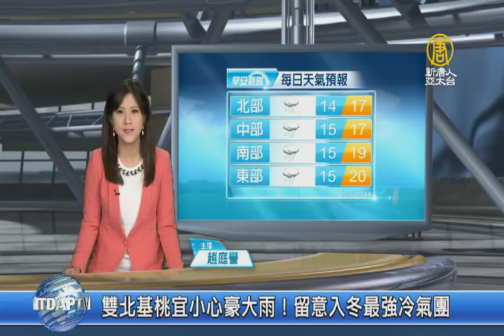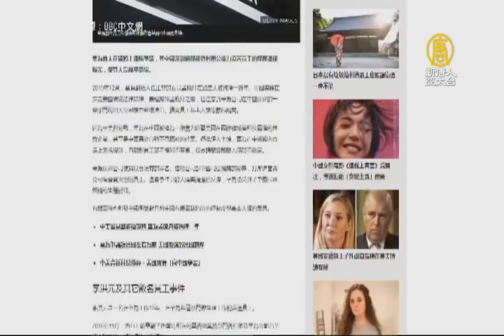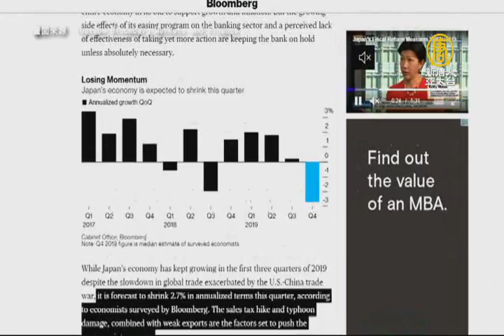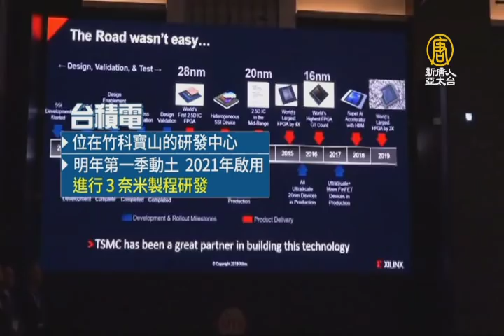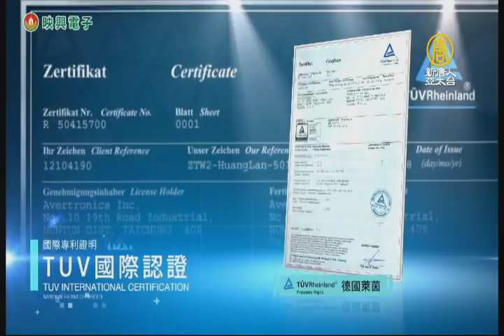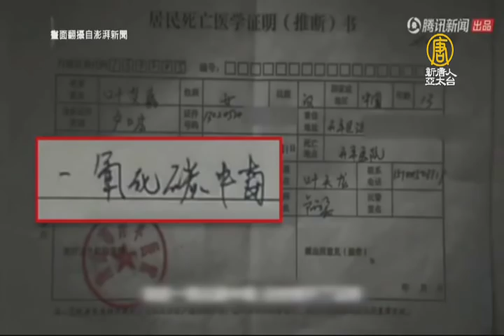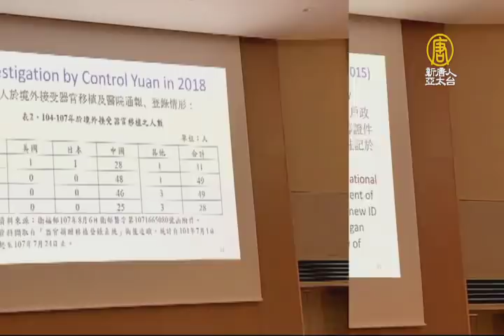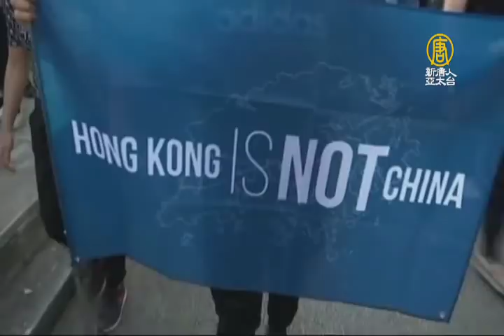【早安新唐人】12月6日早安新唐人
◎華為在中國形象崩塌！美英德媒都報

◎台積電擴產商機來了！今明年維持高資本支出

◎獨家！港中資銀行首席經濟師 爆中共監控內幕

◎美軍機進台飛航區 專家：回應中共轟六繞台